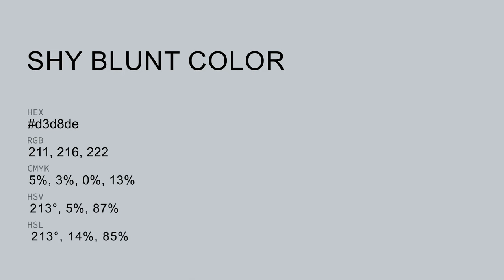Shy Blunt color d3d8de hex color - Blue color - Warm color d3d8de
What color is Shy Blunt ? d3d8de hex color - Blue color - Warm color d3d8de

Hex d3d8de Color Code is also known as Shy Blunt color.

Hex d3d8de Color code in RGB color code model is created after adding 82.75% red color, 84.71% green color and 87.06% blue color.
Hex d3d8de Color code in CMYK color (process color) code model is generated after subtraction of 4% cyan, 2% magenta, 0% yellow and 12% black.